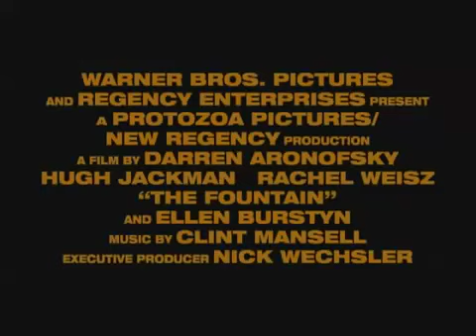The Fountain Trailer ~L'albero Della Vita~ [English voicing with Italian SUB]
Il trailer italiano non rende come quello inglese, perciò ho pensato fosse il caso di sottotitolarlo.

Tutti i diritti vanno a Warner Bros Pictures, al grande Darren Aronofsky e a tutti coloro che hanno permesso di dare a questa meraviglia una forma.